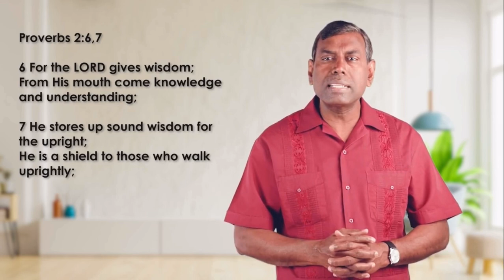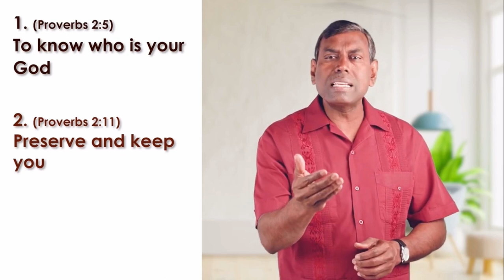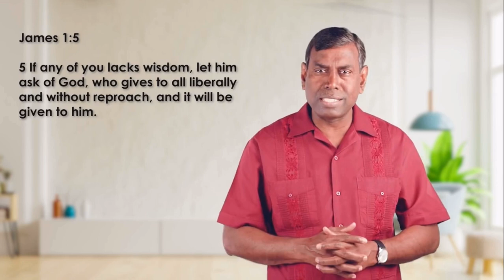Replenishing your life - Pr. John melki